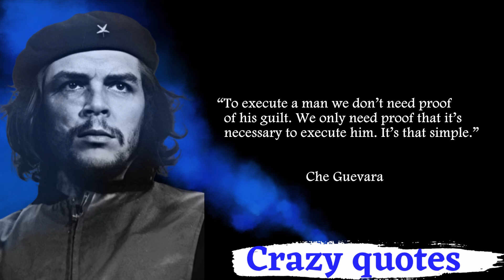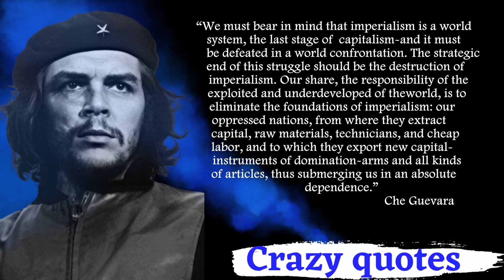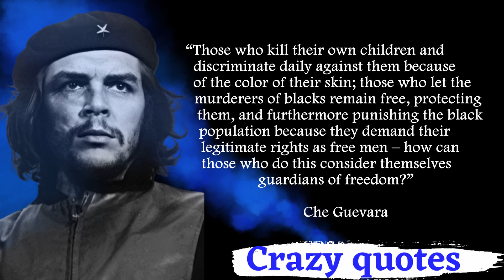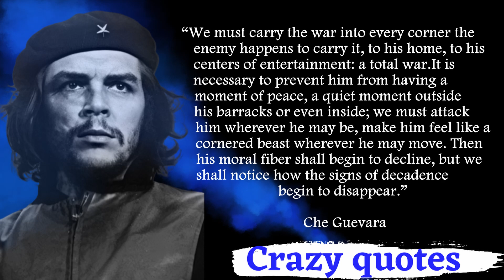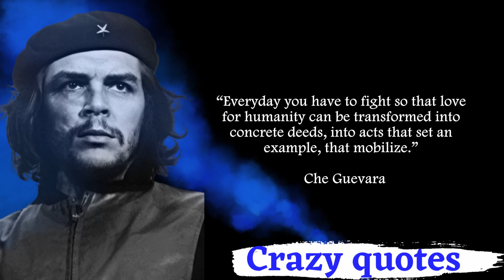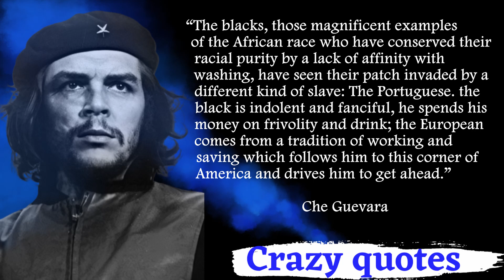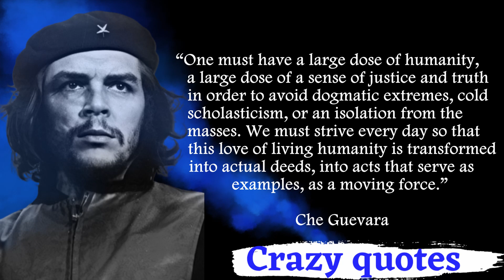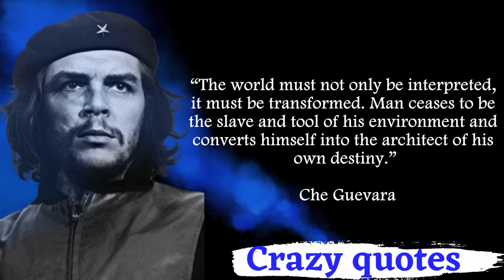TOP 64 QUOTES BY CHE GUEVARA | A-Z Quotes| Che Guevara Quotes About Mexicans |ernesto guevara quotes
These Che Guevara quotes will motivate you. Ernesto “Che” Guevara was an Argentine Marxist revolutionary, physician, author, guerrilla leader, diplomat, and military theorist. A major figure of the Cuban Revolution, his stylized visage has become a ubiquitous countercultural symbol of rebellion and global insignia in popular culture. As a young medical student, Guevara traveled throughout South America and was radicalized by the poverty, hunger, and disease he witnessed.

Che Guevara Inspirational quotes.Che Guevara famous and rare quotes. Che Guevara quotations about revolution, country and fighting. Argentinian Revolutionary, Born June 14, 1928.
Ernesto "Che" Guevara was an Argentine Marxist revolutionary, physician, author, guerrilla leader, diplomat, and military theorist.